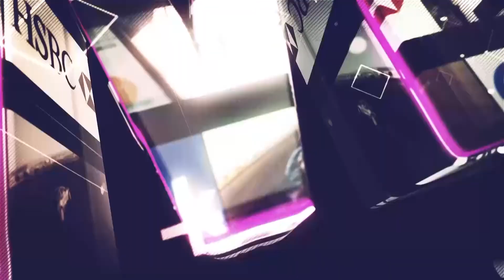How we invest in companies helping the planet: Jupiter Green's Jon Wallace on the Investing Show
Jupiter Green is an investment trust that backs companies that try to solve environmental problems. Manager Jon Wallace explains how on this Investing Show.

The first thing that springs to many people's minds in green investing is renewable energy, but Jon explains Jupiter Green's outlook is much broader than that, seeking out opportunities in everything from energy efficiency, to agriculture, the circular economy and sustainable mobility.

He tells Simon Lambert how the trust looks for the companies that can help improve the environment we live in and make a profit.